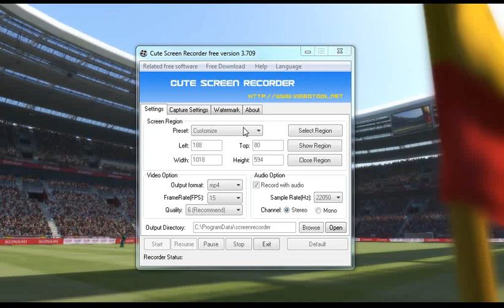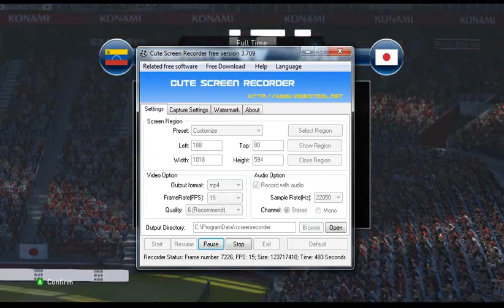Venezuela U20 vs Japan U20 - Fifa U20 World Cup 2017 (1/8)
Gameplay Pes PC. Venezuela U20 vs Japan U20 Preview and Prediction Fifa U20 World Cup 2017. Date: 30/05/17.